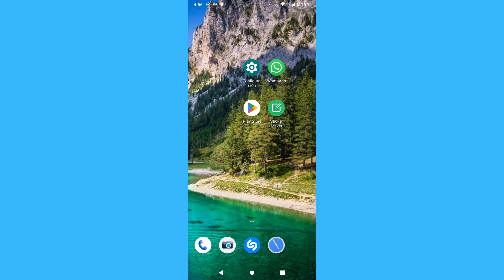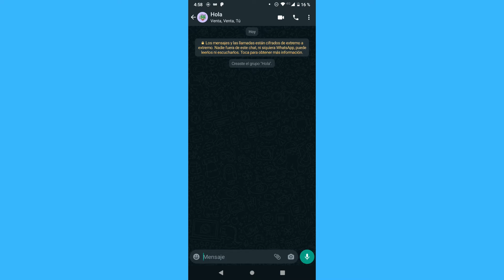Como crear un grupo en Whatsapp (2023)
Como crear un grupo en Whatsapp